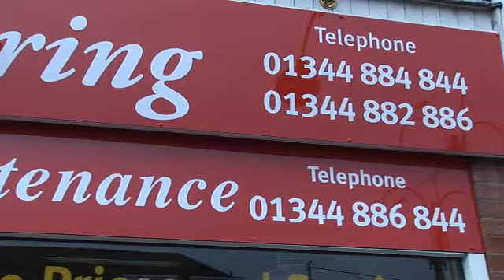Fernbank Flooring Ascot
We offer an expert service providing our clients a complete range of high quality flooring products to meet their requirements, with our free home measuring and sampling service we make it our duty to find the floor that is best suited to you.

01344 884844